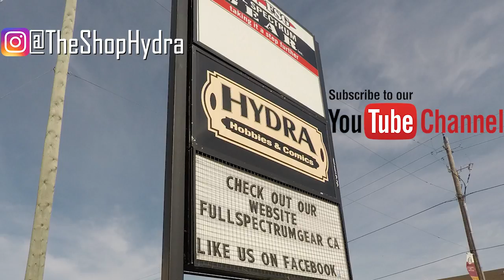Character Course 101 - Marvel Punisher's "Micro"chip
This week on character course 101, we break down the man , the myth , the legend, "Micro"Chip. With the impending release of the Netflix series, we felt it the perfect time to shed some light on this character that will be appearing.

Host:

Ack
Sandy Martin